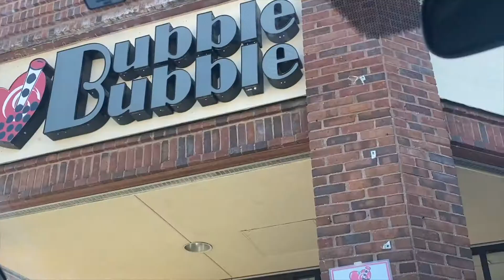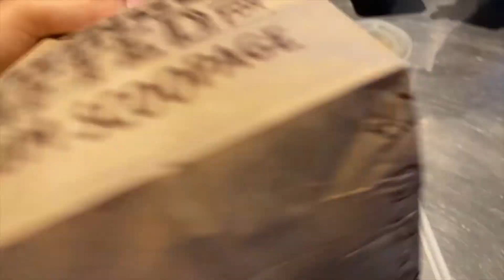day in my life vlog: target, boba, chipotle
come with me on a typical day in my life
instagram halleriley
twitter hallerileyy
tiktok hallejriley